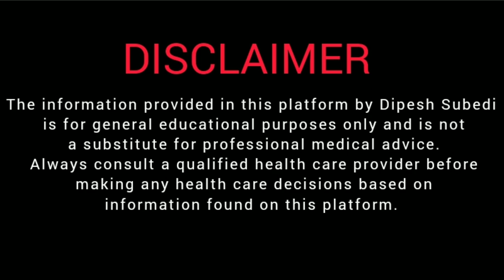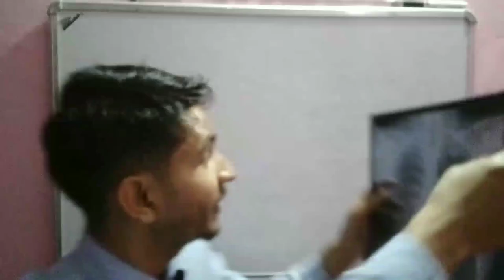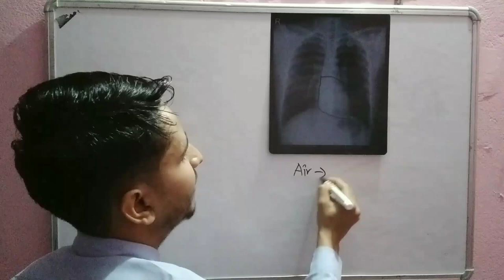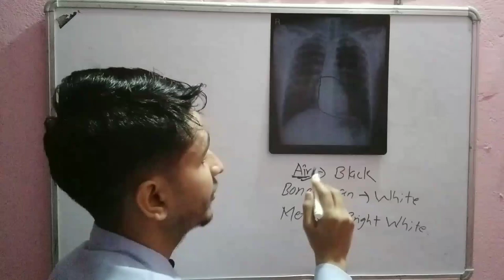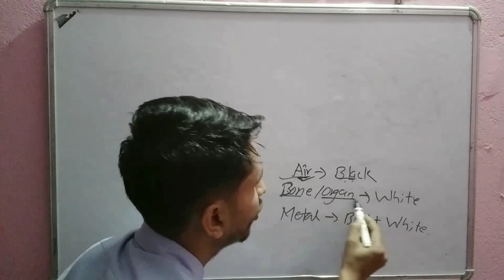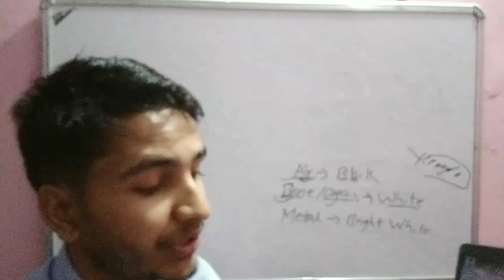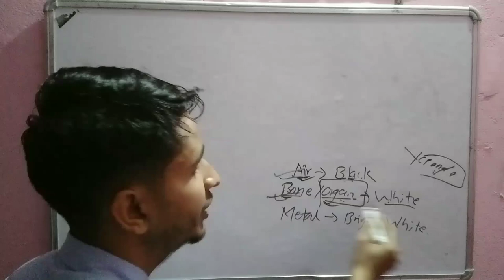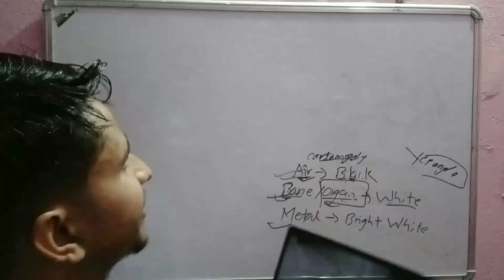Understand Chest X-Ray easily in 7 minutes 🔥|| Chest X-Ray के हो ? सिकउ सजिलो नेपाली भाषामा 🔥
Namaste to all my lovely friends 🙏
 I'm Dipesh Subedi MBBS student at College of Medical Science and Teaching Hospital,Bharatpur 10 Chitwan.
Here in this channel I will be sharing beautiful moments of our entire MBBS journey.
Further more I will be also sharing the many educational topics related to Health and Medicine.

We encourage our audience to use this information as a resource to support their health and well-being and to always consult with a qualified health care provider for any personal medical concerns"